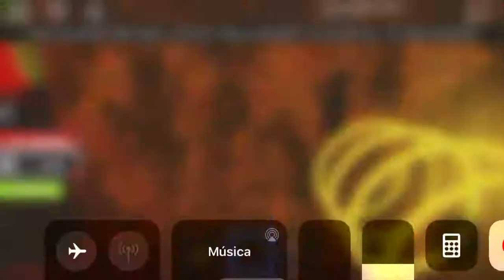ROBLOX The Scary Elevator By MrNotSoHERO Alleyway Floor #3